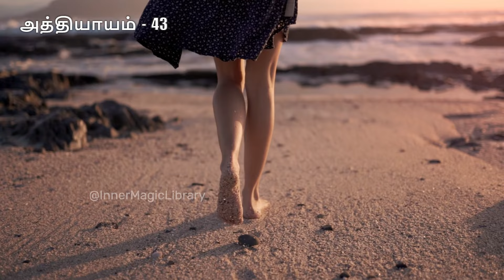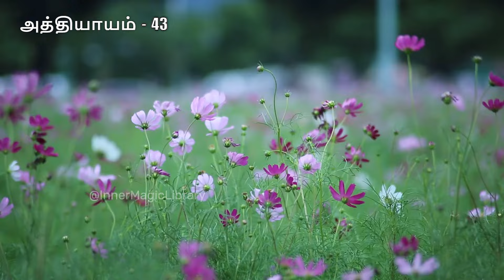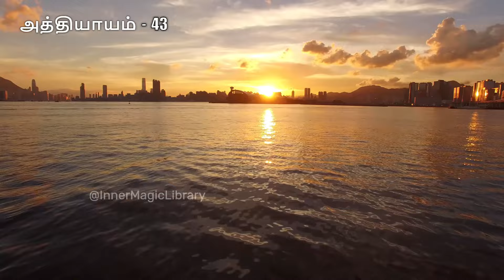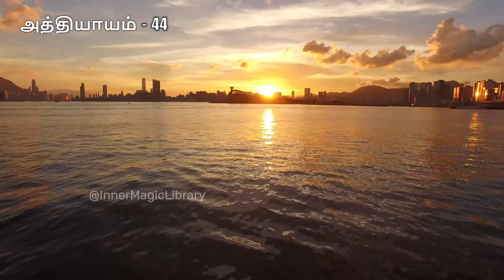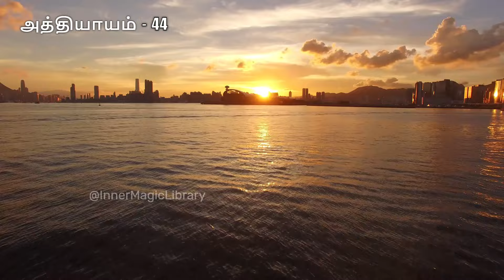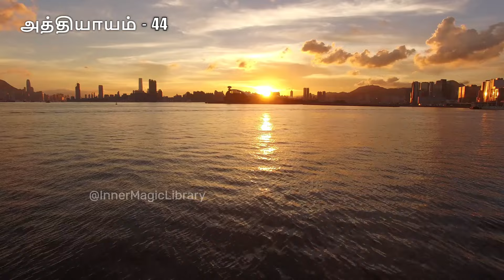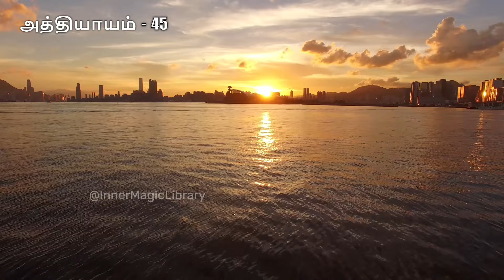Audio Book: Autobiography of Yogi Tamil | Chapters 41 to 45 | பரமஹம்ஸ யோகானந்தர் | KriyaYoga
Hi Friends,

Today's Book Summary: Audio Book: Autobiography of Yogi Tamil | Chapters 41 to 45

உலகம் முழுவதும் ஓர் ஆன்மீகப் பொக்கிஷமாகப் போற்றப்படும், மிக அதிகமாக விற்பனையாகும் இந்த இலக்கியம் இலட்சக்கணக்கானவர்களை ஒரு புதிய, ஆழ்ந்த திருப்தியளிக்கும் வாழ்க்கை முறைக்கு தம்மையே மாற்றிக் கொள்ளத் தொடங்குவதற்கு மனவெழுச்சியூட்டியுள்ளது. பரமஹம்ஸ யோகானந்தரின் ஆன்மீக அனுபவங்கள், பிற மகான்களுடனான சந்திப்புகள், வாழ்க்கையின் அடிப்படை புதிர்களைப் பற்றிய ஞானஒளியூட்டும் ஆய்வுகள் ஆகிய வளமான சித்திரத் திரைக்கு உயிர்ப்பூட்டுகிறது.
1946 - இல்  புத்தகம் வெளியிடப்பட்ட பிறகு, உலக ஊடகங்கள் இந்த புத்தகத்திற்கு தொடர்ந்து பாராட்டு மழை பொழிந்தன. 1999 - ல், இது "நூற்றாண்டின் 100 மிகச் சிறந்த ஆன்மீகப் புத்தகங்களில்" ஒன்றாகக் கௌரவிக்கப்பட்டது.

Happy Reading :)

பாதுகாக்க, பரிசளிக்க மிக சிறந்த நூல்.

Please do share your feedback about this book summary in the comments below!

Audio Book: Autobiography of Yogi Tamil | Chapters 41 to 45 | பரமஹம்ஸ யோகானந்தர் | KriyaYoga | Inner Magic Library | Tamil | Book Summary in Tamil

Video Breakdown:
00:00 Introduction
00:09 Chapter 41 (தென்னிந்தியாவில் ஒரு காவியக் காட்சி)
18:21 Chapter 42 (என் குருவுடன் கழித்த கடைசி நாட்கள்)
40:41 Chapter 43 (ஸ்ரீ யுத்தேஸ்வர் மீண்டும் உயிர்த்தெழுகிறார்)
01:08:07 Chapter 44 (வார்தாவில் மகாத்மா காந்தியுடன்)
01:18:46 Chapter 45 (வங்காளத்தின் ஆனந்த மயீ அன்னை)

Every Week I publish useful, motivational Book summaries in this channel. Tap on bell to get notification on new uploads!!